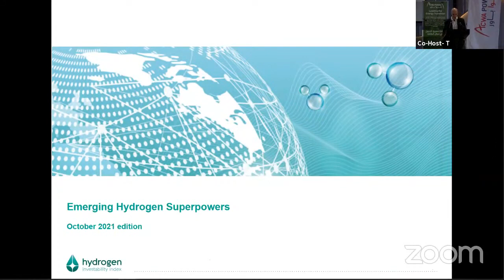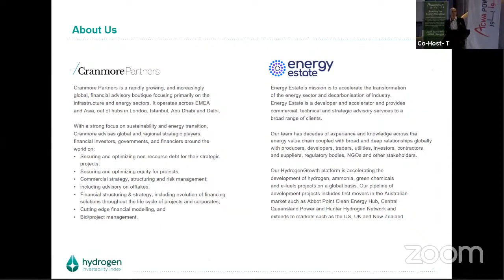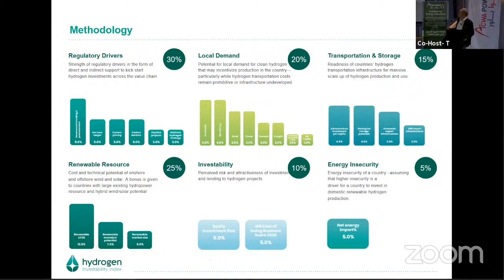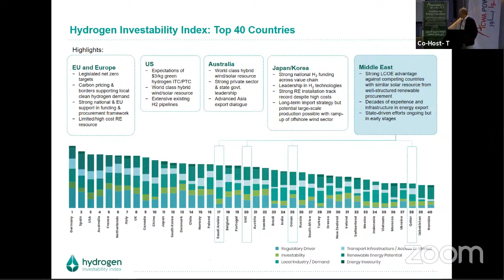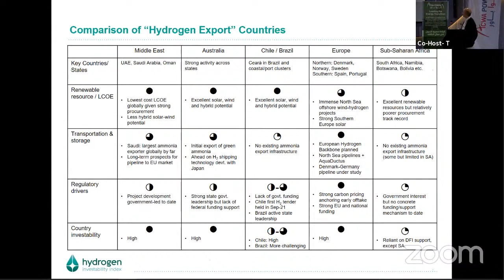Day 1. The Hydrogen Investability Index, Yusuf Macun, Founder & Managing Partner, Cranmore